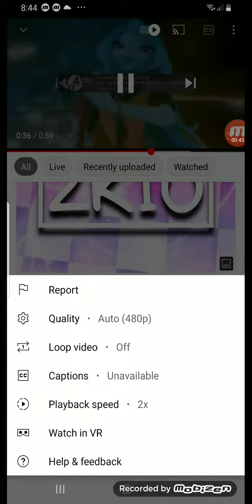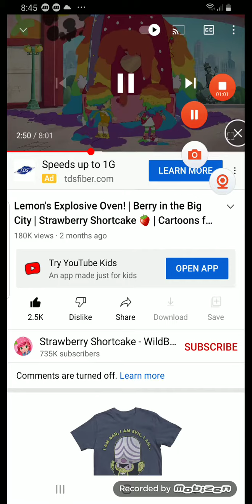LEVEL 927 pick the Monster mop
link thjgf WTF